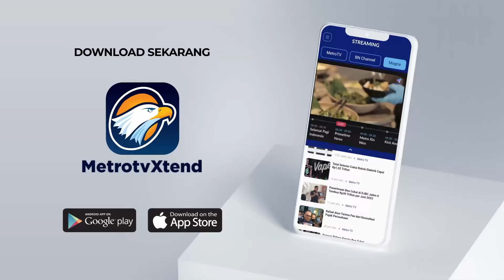WHO Kunjungi Rumah Sakit di Gaza Tengah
MetroTV, WHO mengunjungi rumah sakit di wilayah Gaza Tengah. Pihaknya menyebut, Rumah Sakit itu sangat kekurangan obat-obatan, alat medis hingga bahan bakar.